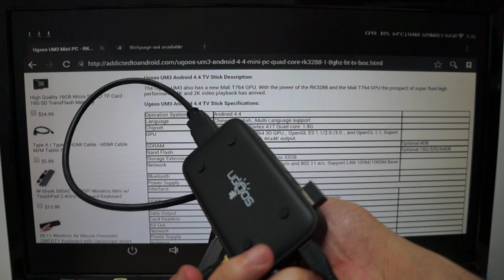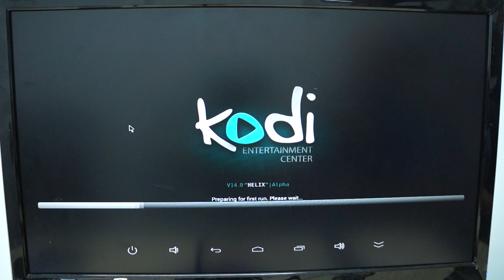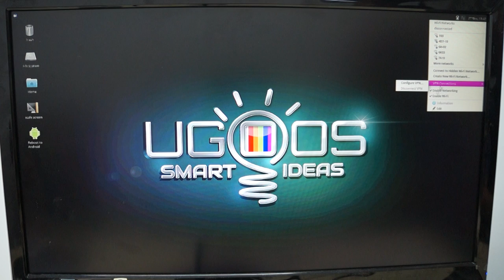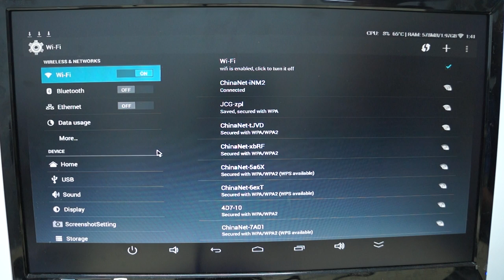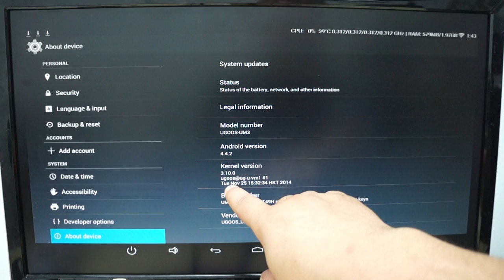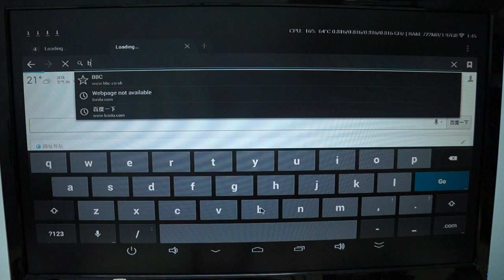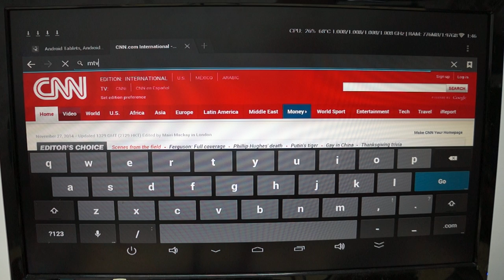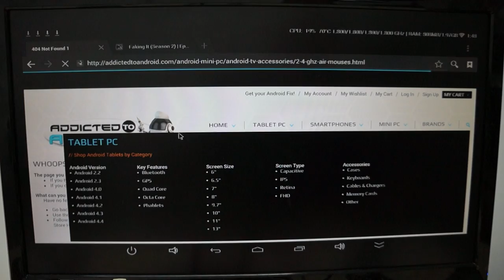Ugoos UM3 RK3288 Dual OS GNU Linux + Android TV Dongle Stick - In-depth Review Part II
In-depth Ugoos Um3 review. We show off UM3 Dual operating system - Android 4.4 KitKat + Linux, UI, apps and do web browsing. UM3 Specs or where to buy